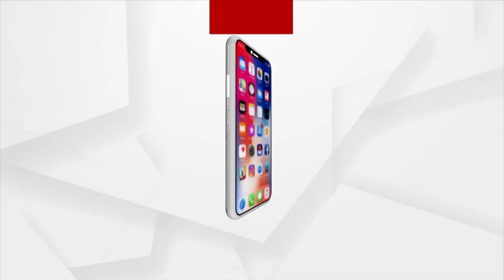Odisha Govt Is A Pro In Stealing Central Schemes: BJP's Biranchi Tripathy